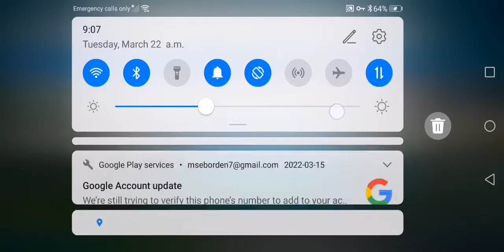cooking Fever let's play episode 05